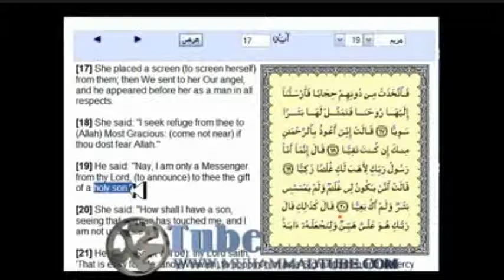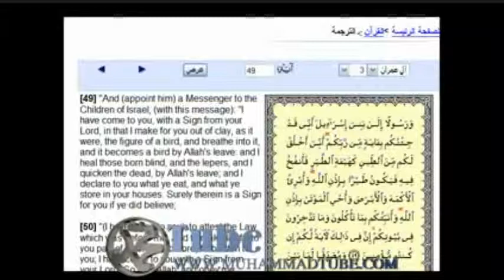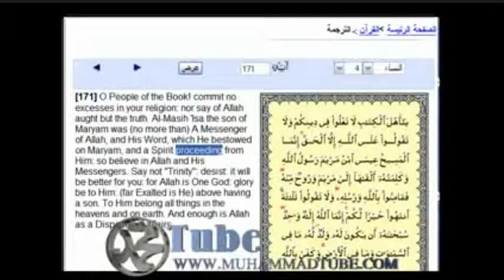Proof JESUS is GOD From the Quaran - Pt 2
These two parts of this video PROVE THAT JESUS IS GOD TO MUSLIMS.

Post these videos EVERYWHERE! Our precious Arab brothers and sisters are ready to hear the message.

COPY THESE VIDEOS AND KEEP THEM TO POST FOR THESE PRECIOUS LAMBS!